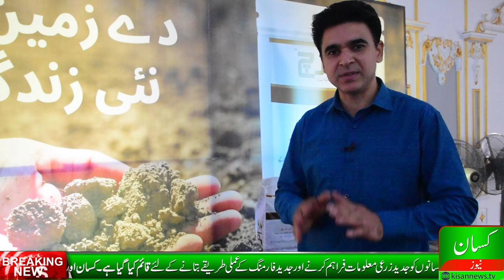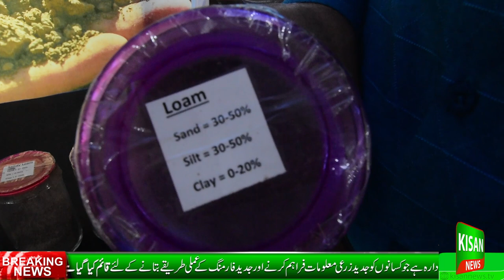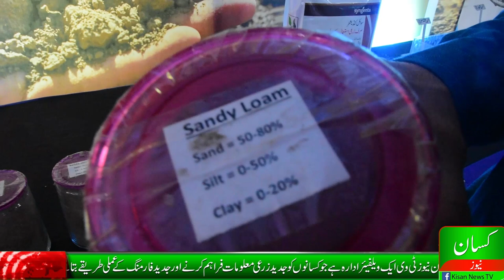9 different types of soil in Pakistan|Sandy soil|Loomy soil|Clay soil|اپنی زمین کی ساخت پہچانئے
This video is about different types of soil and their appropriate crops and fertilizer plans ..

About Us
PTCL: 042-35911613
Office located at 53/2 Jasmin commercial block park view city Lahore.